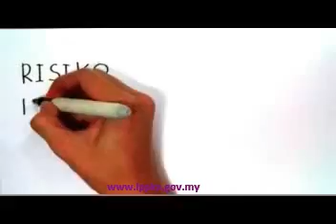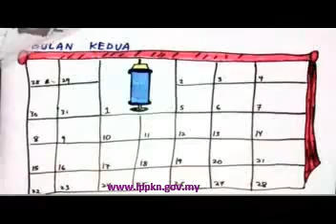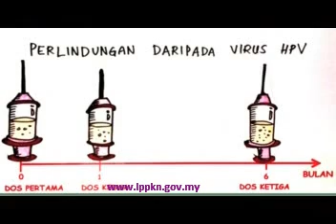Selamatkan Aisyah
MAJLIS PELANCARAN PROGRAM VAKSINASI HPV PERINGKAT KEBANGSAAN PADA 16 FEBRUARI 2013

Vaksinasi HPV akan diberikan kepada kumpulan sasar iaitu wanita berusia 18 tahun  seperti berikut:

i.  Wanita lahir pada tahun 1993 - Dapatkan vaksin hpv PERCUMA pada tahun 2012
ii. Wanita lahir pada tahun 1993 & 1994 - Dapatkan vaksin hpv PERCUMA pada tahun 2013
iii.Wanita lahir pada tahun 1994 & 1995 - Dapatkan vaksin hpv PERCUMA pada tahun 2014
iv.Wanita lahir pada tahun 1995 & 1996 - Dapatkan vaksin hpv PERCUMA pada tahun 2015

Dapatkan suntikan vaksin hpv ini di mana-mana Klinik Nur Sejahtera LPPKN di seluruh negara.